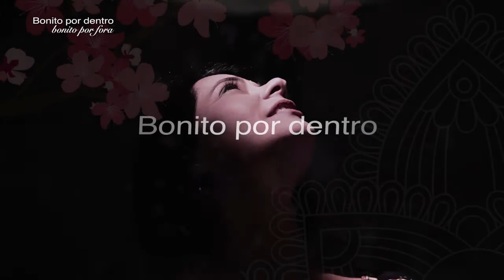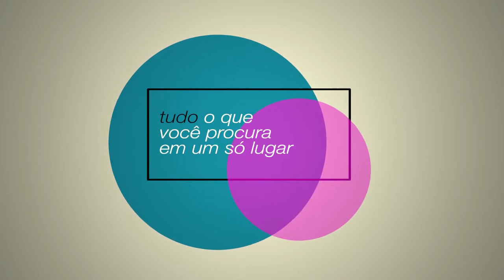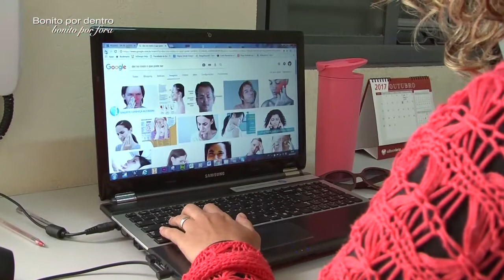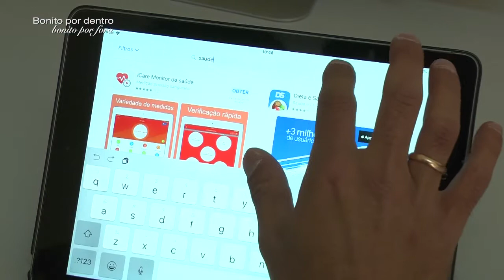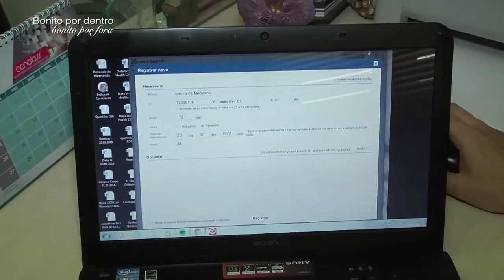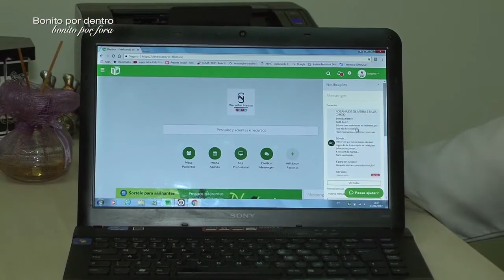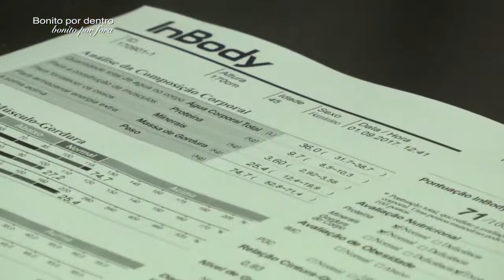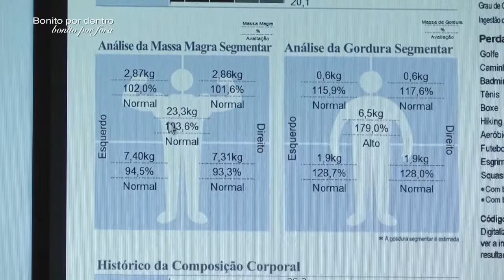Bonito por Dentro, Bonito por Fora - 08/10/2017